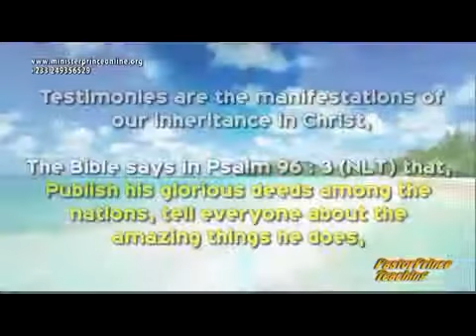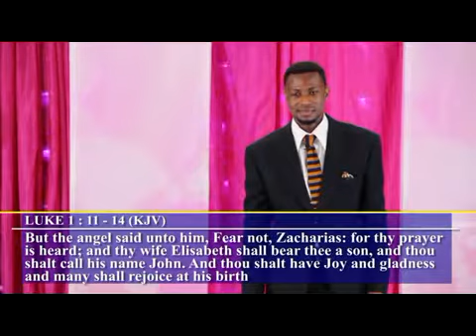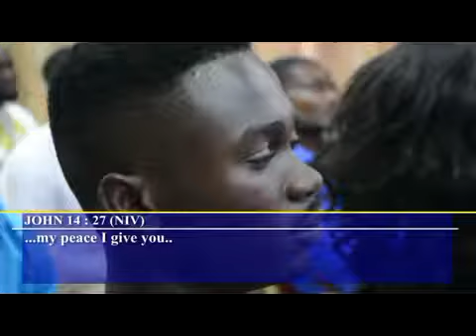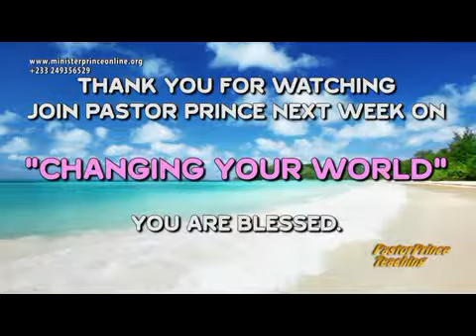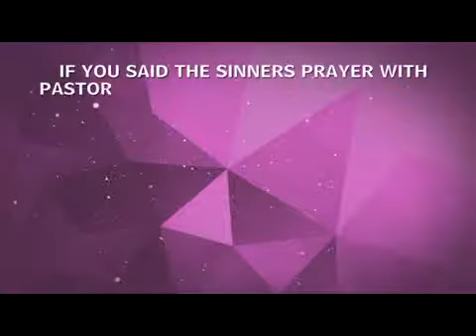OUR PRIESTLY MINISTRY IN PRAYER [PT. 1]